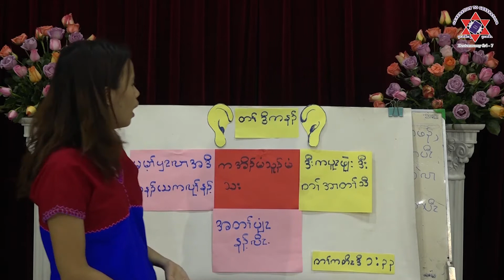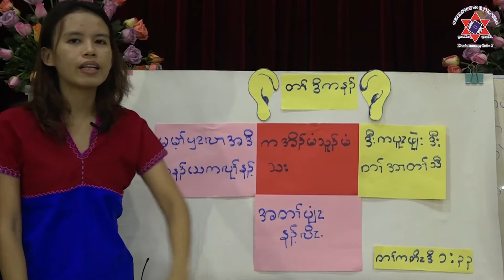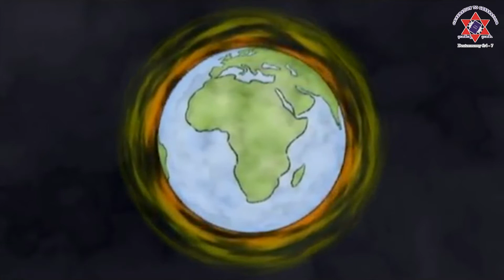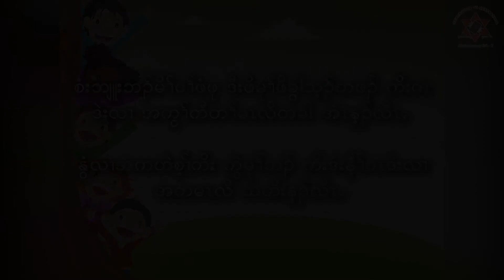Sunday School Lesson by Tharamu Khaing Cho Yee (Sgaw Karen)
Sunday School Weekly Program for Primary Classes